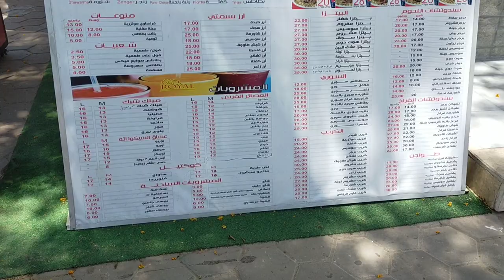Jelajah Universitas Al-Azhar Banat | ada Fakultas apa aja?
Bismillah Walhamdulillah, kita bisa sharing kpd teman-teman, walaupun masih banyak kekurangan dalam video ini, semoga video ini menginspirasi teman-teman yaa.

In Frame :
Nur Lijah